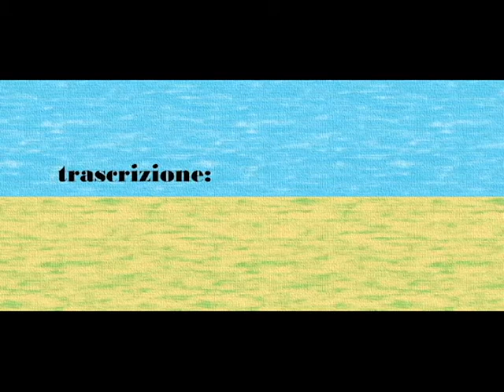Tre sorelle - R.TESI e Banditaliana (Cover)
Riarrangiamento chitarristico di questo meraviglioso brano folk uscito dalla maestria della band di Riccardo Tesi e Maurizio Geri.